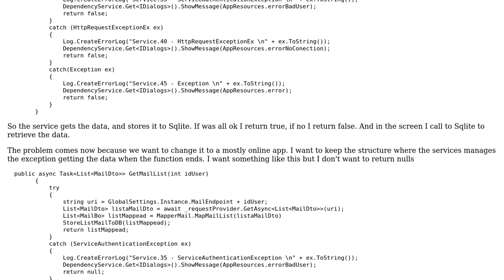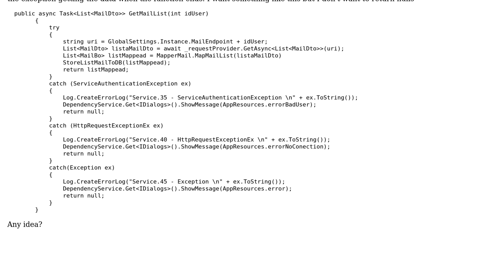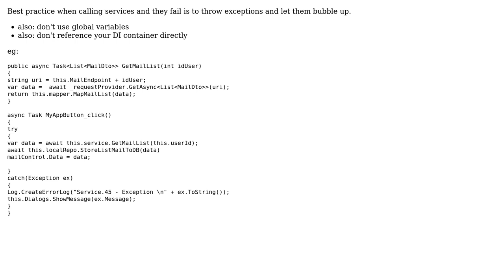Software Engineering: Best way to manage services and exceptions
With thanks & praise to God, and with thanks to the many people who have made this project possible! You are responsible for your own actions.